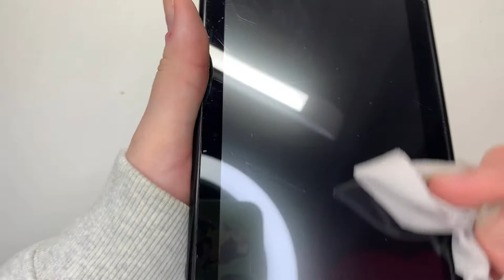Cleaning a very dirty 2017 Nintendo Switch in 2022| ASMR, Chill Lofi Vibes *Satisfying AF!*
please enjoy this chill asmr with chill lofi beats cleaning of a very old and used switch! I hope this inspires to clean your switch if you haven't or help you relax a little more.

And remember to always Set Your Heart Ablaze!

hope you found me this way hehe :D